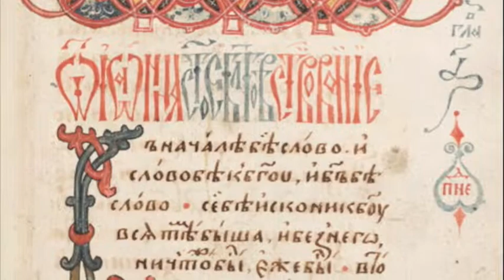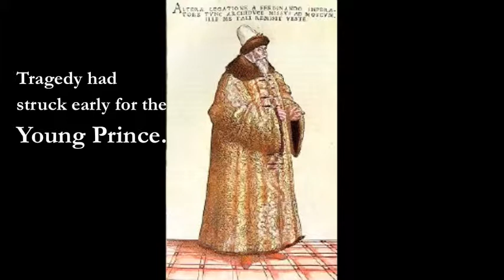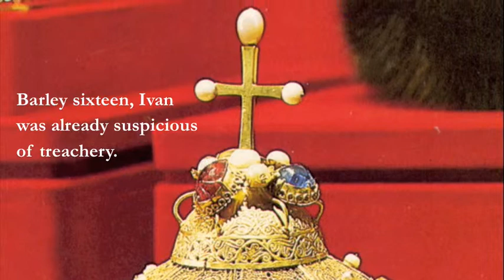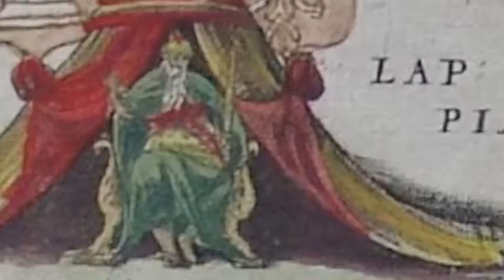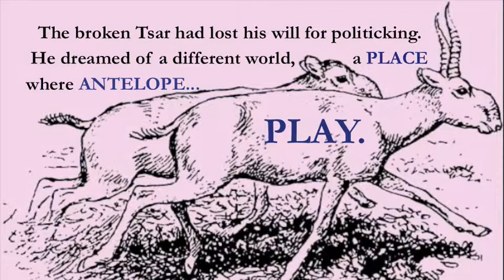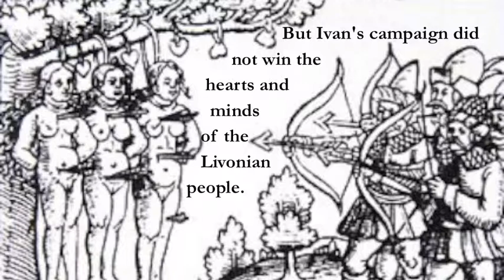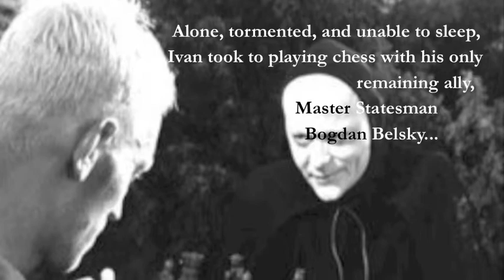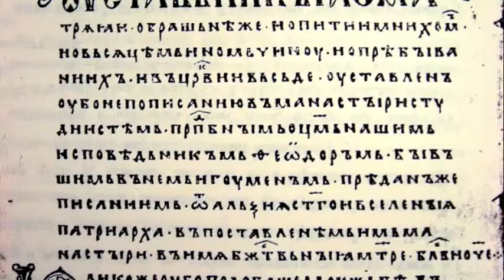Ivan the Terrible: History Satires, Volume 5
Here is an updated version of my look at the life of Ivan the Terrible, accompanied by music from Two Siberians.